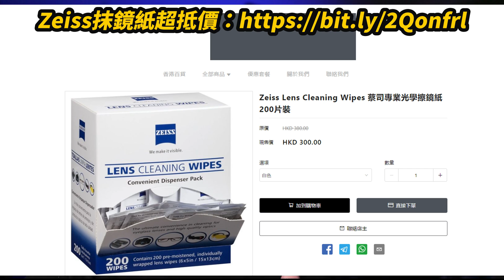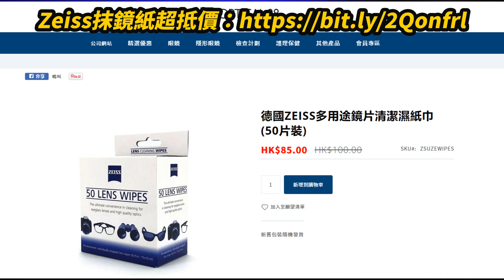Nikon Z9竟然完全沒有黑屏！極速3D追蹤連拍、8k60P、120FPS馬上揭盅！